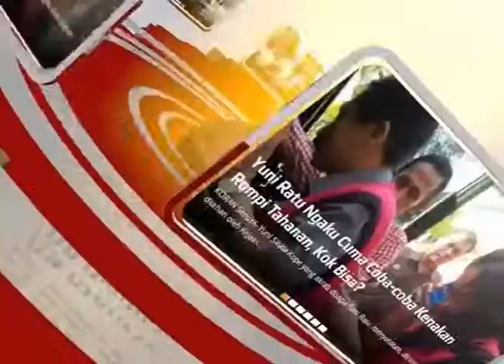320 Mahasiswa STIKES Mega Buana Palopo Diwisuda